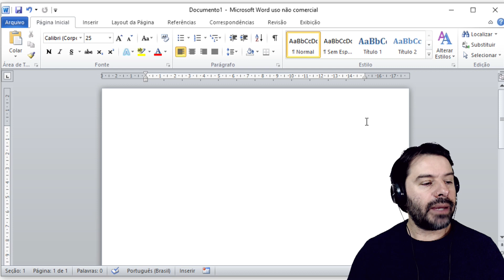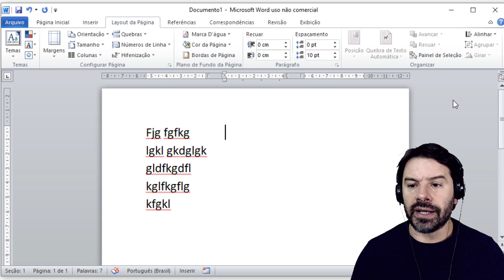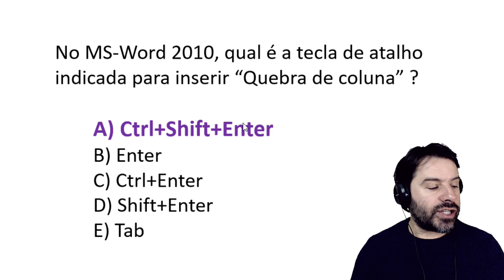Questões Word | Editor de Texto | Aula 11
Aula 11 sobre a tecla de atalho para quebra de coluna no editor de texto Microsoft Office Word. O professor resolve uma questão.